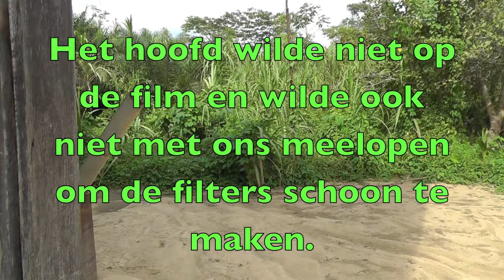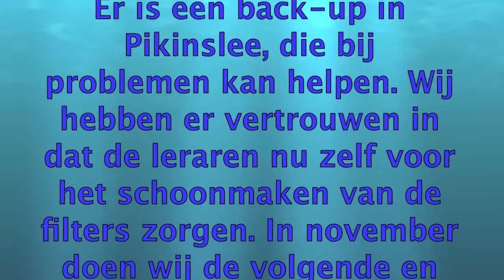Controle pilotproject waterzuivering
Nadat we 6 weken geleden in 9 dorpen aan de Boven Suriname Rivier 28 waterfilters in de durotanken van de scholen geinstalleerd hebben, zijn we nu gaan kijken hoe alles funktioneert.